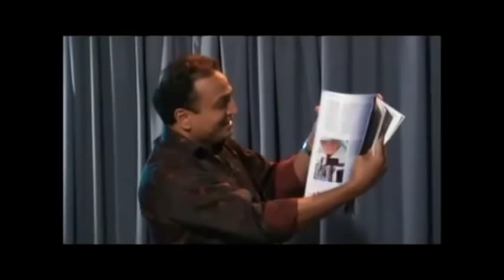MM080 Liquid from Newspaper Magic Trick Illusion Milk from Magazine